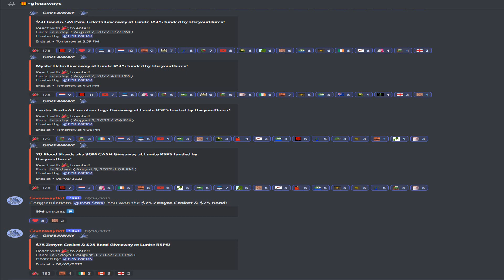WILL BLOOD ODINS FINALLY SPOON US? FROM SCRATCH WITH AN EXECUTION TWISTED BOW EP #63 - Lunite (RSPS)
✅TYPE ::Refer "FPK Merk" IN-GAME! (FREE BOXES ETC)

🎁Fibiz8 ($75 Zenyte Casket)